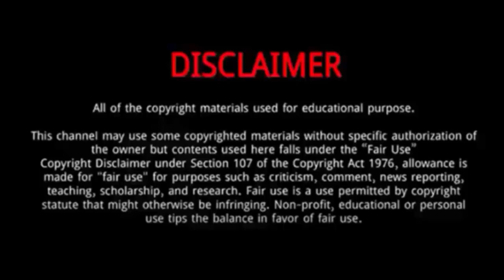Wang You Shuo And Rain Lu (Dear Mr Heavenly Fox) - Lifestyle Comparison | Facts | Bio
Rain Lu is a Chinese singer and actress.
In 2023, she starred in Dear Mr. Heavenly Fox.
The same year she also played Butterflied Lover and Perfect Mismatch .
She is signed under Mango Entertainment.
She participated in "Produce 101 China" in 2018, where she ranked 20.